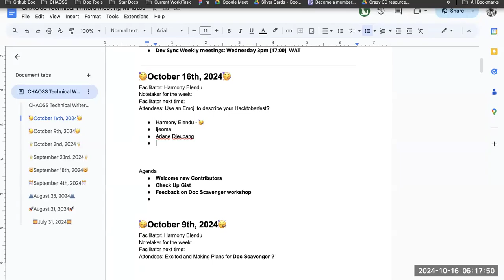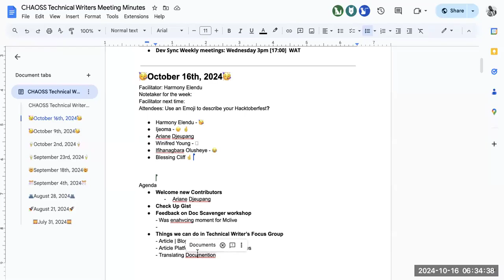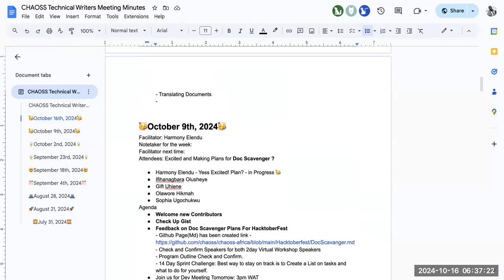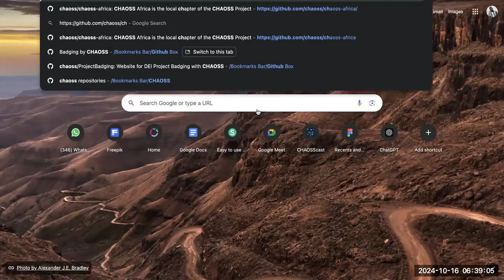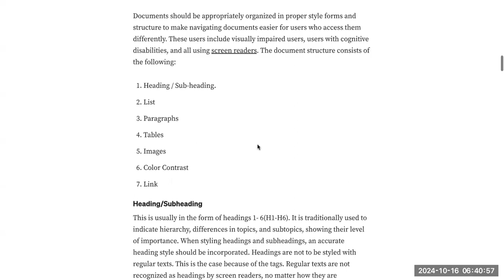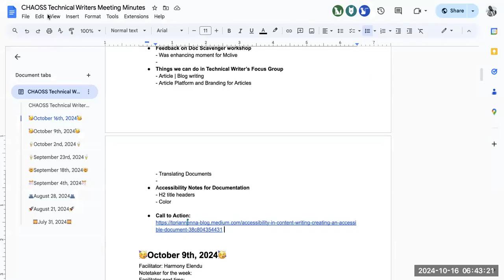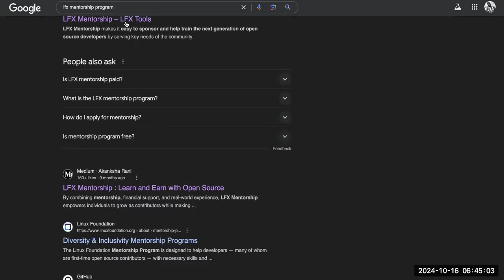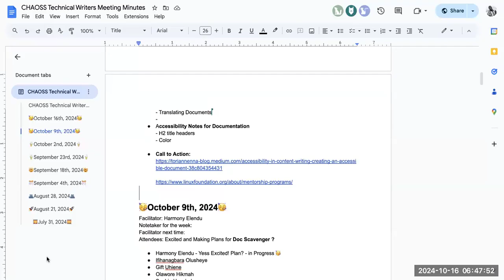CHAOSS Africa Technical Writers Working Group, October 16, 2024